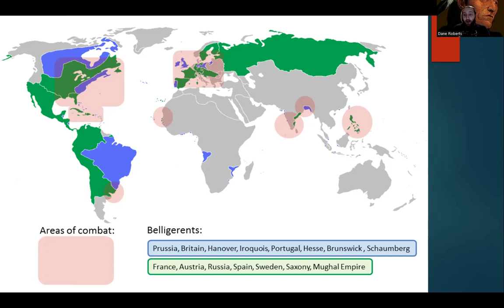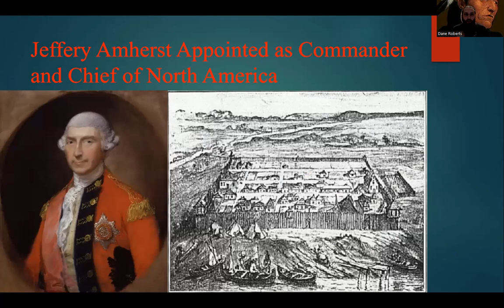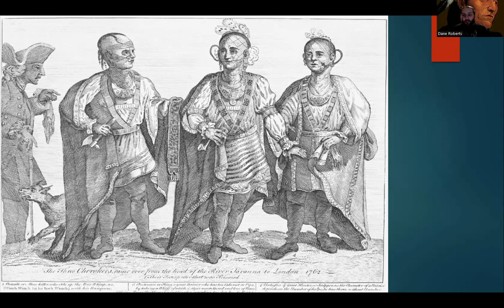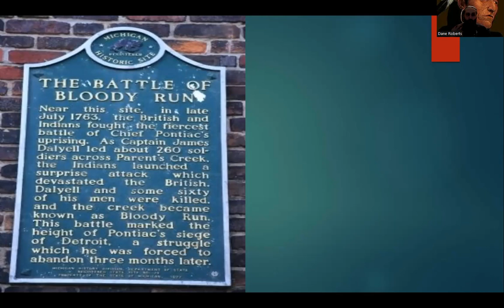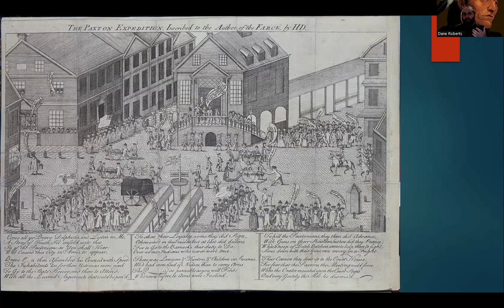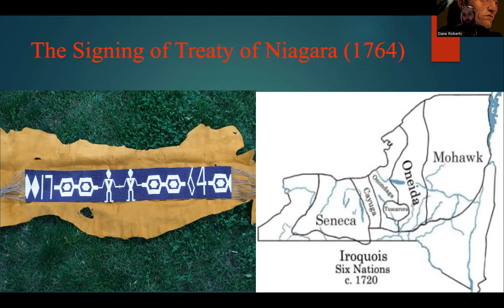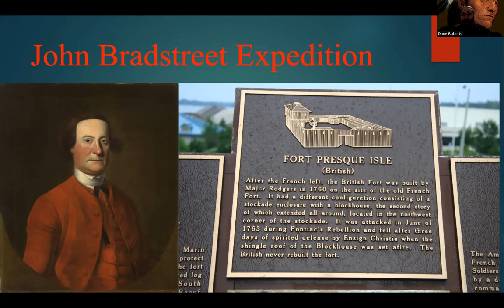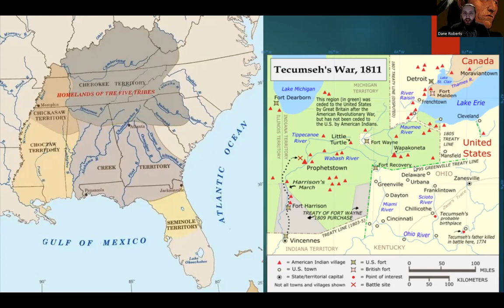Pontiac's War: A Tale of Indigenous Resistance in the Wake of the Seven Years War​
In this video, in honor of Native American Heritage Month, I talk about the first large-scale Pan-Indian Movement to drive European Imperial powers from America and save native nations, Pontiac's War.

Sources:

Calloway, Colin Gordon. The Indian World of George Washington: The First President, the First Americans, and the Birth of the Nation. United States: Oxford University Press, 2018.

Calloway, Colin G.. The Scratch of a Pen: 1763 and the Transformation of North America. United States: Tantor Media, Incorporated, 2006.

Calloway, Colin. The Shawnees and the War for America. United Kingdom: Penguin Publishing Group, 2007.

Carley, Georgia. "Cost, Commodity, and Gift: The Board of Trade’s Conceptualization of British–Native American Gift Giving during Pontiac’s War." Early American Studies: An Interdisciplinary Journal 14, no. 2 (2016): 203-224. doi:10.1353/eam.2016.0013.

Dowd, Gregory Evans. “Indigenous Catholicism and St. Joseph Potawatomi Resistance in “Pontiac's War,” 1763–1766.” Ethnohistory 63 (2016): 143-166.

Hornor, Elizabeth. "Intimate Enemies: Captivity and Colonial Fear of Indians in the Mid-Eighteenth Century Wars." Pennsylvania History: A Journal of Mid-Atlantic Studies 82, no. 2 (2015): 162-185. muse.jhu.edu/article/578409.

Kaja, Jeffrey D. "‘‘Sometimes bad people take the liberty of stragling into your Country’’ The Struggle to Control Mobility during Pontiac’s War." Early American Studies: An Interdisciplinary Journal 14, no. 2 (2016): 225-257. doi:10.1353/eam.2016.0014.

Middleton, Richard. Pontiac's War: Its Causes, Course and Consequences. United States: Taylor & Francis, 2012.

Parmenter, Jon William. "Pontiac's War: Forging New Links in the Anglo-Iroquois Covenant Chain, 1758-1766." Ethnohistory 44, no. 4 (Fall, 1997): 617-654.